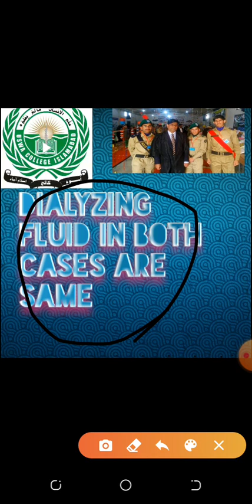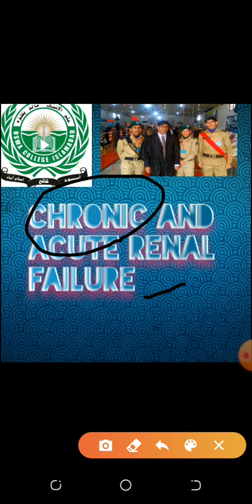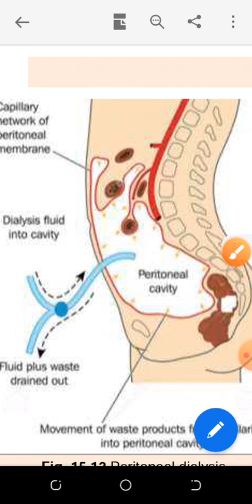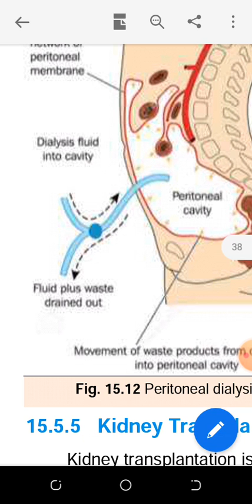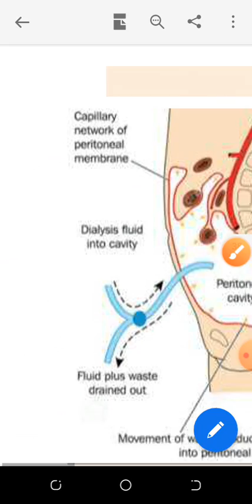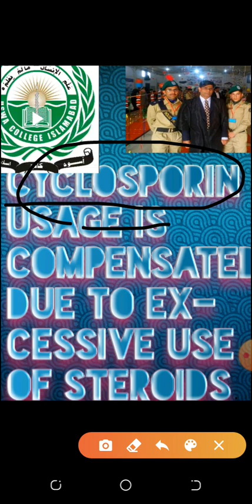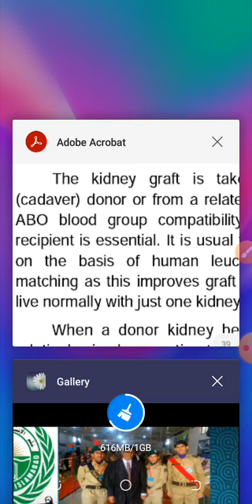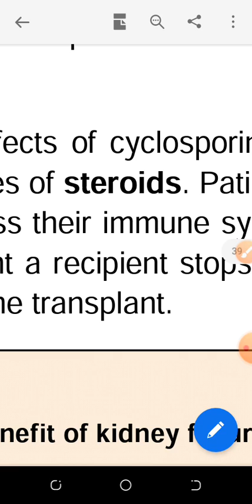BIOLOGY CLASS 12th LECTURE 16